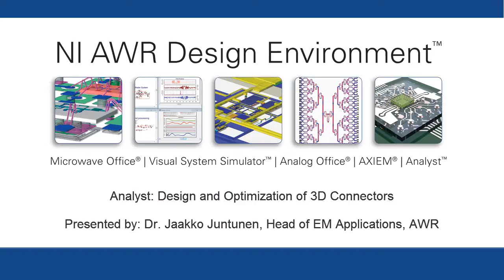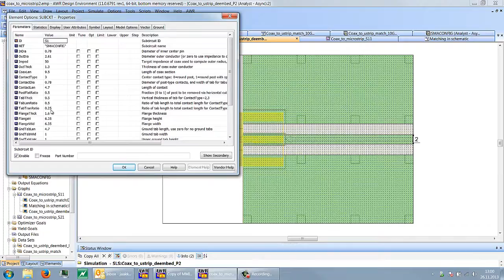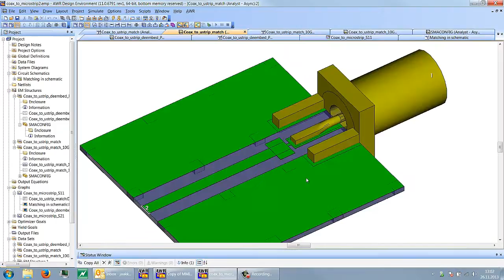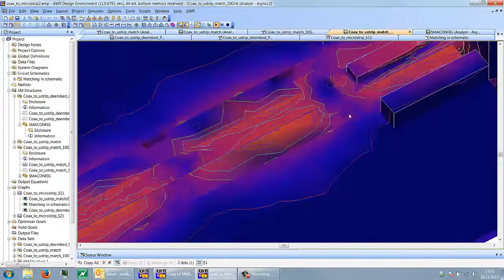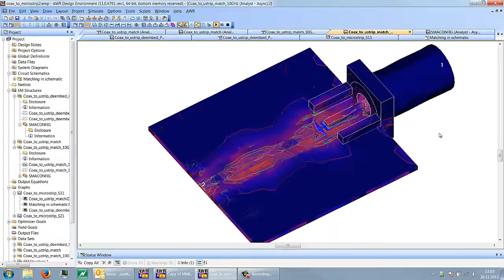How to: Design and Optimization of 3D Connector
In this presentation, the task of optimizing a coax-to-microstrip transition at a specified design frequency will be showcased using Analyst™. The goal is to maximize the transmission of energy from the coax TEM mode into the microstrip quasi-TEM mode. Addtionally, some useful tips to achieve the goal will be demonstrated as well as demonstrating how the optimized and parameterized transition model can be conveniently used as part of any future Microwave Office design.

Presented by: Dr. Jaakko Juntunen